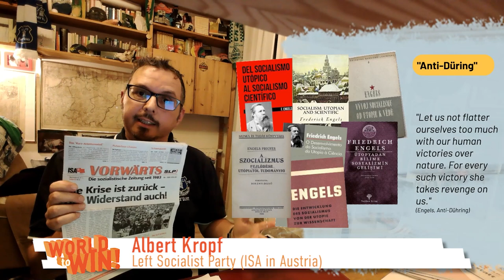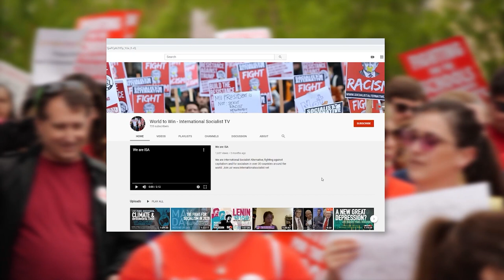Friedrich Engels' 200th Birthday || World to Win Ep 20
Katia from the Socialist Party (ISA in Ireland) talks to Yaara and Toya about the relevance of the ideas of Friedrich Engels, 200 years after his birth. The hosts of World to Win also take up a marxist approach to the surge in conspiracy theories. Watch until the end for the Shoutout of the week!